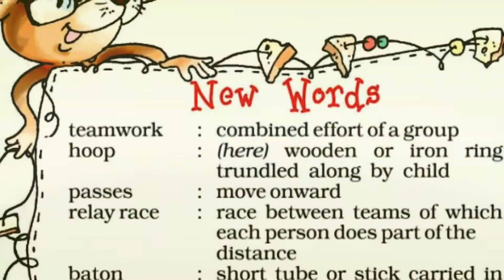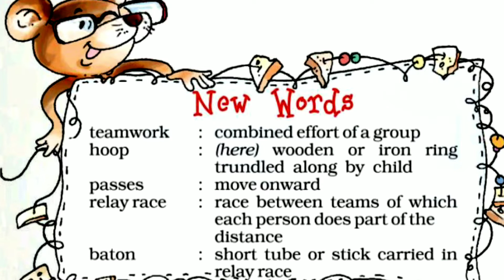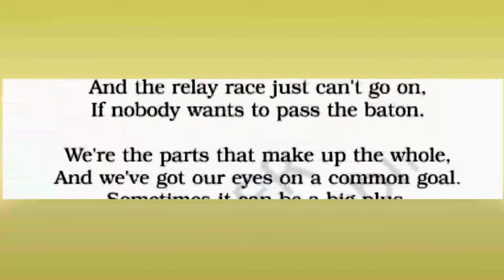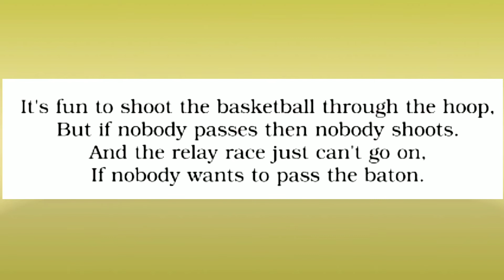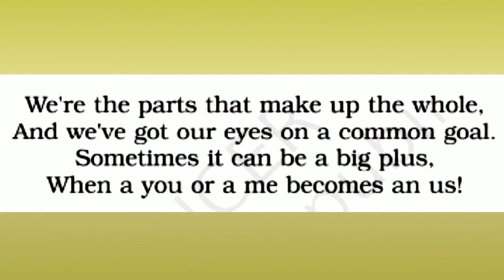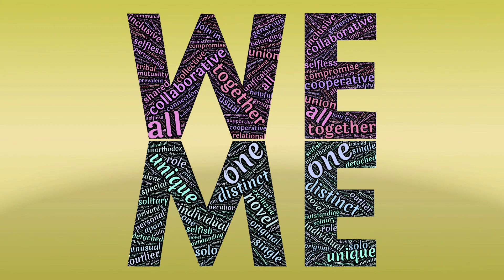Teamwork ~ Jan Nigro | Class 5 NCERT | Chapter - 2 | English | Marigold | CBSE Cbse ncert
" Teamwork ~ Jan Nigro Class 5 NCERT English Poem Marigold "